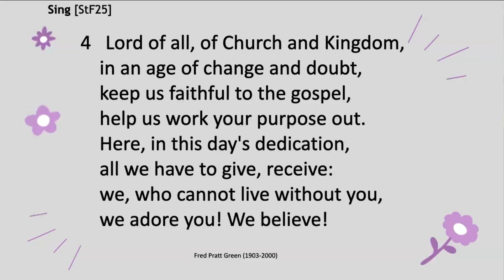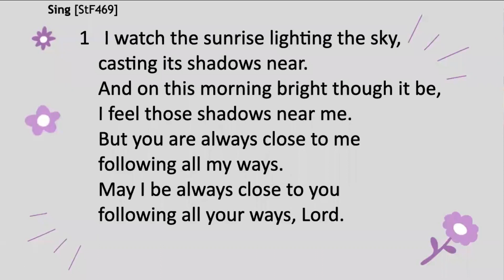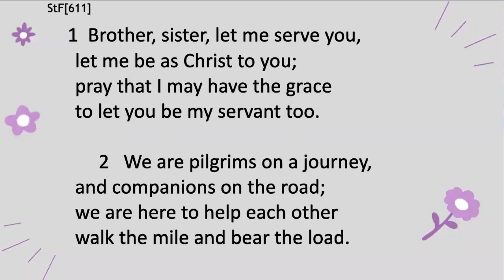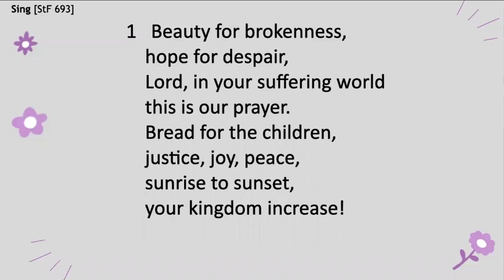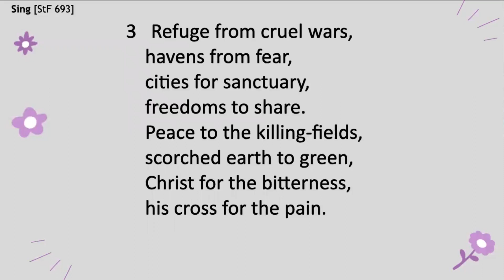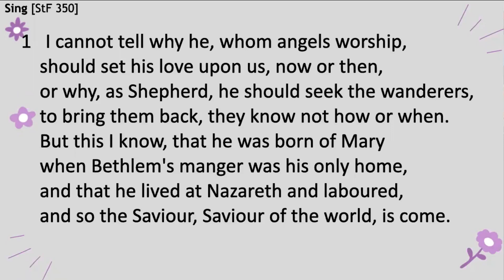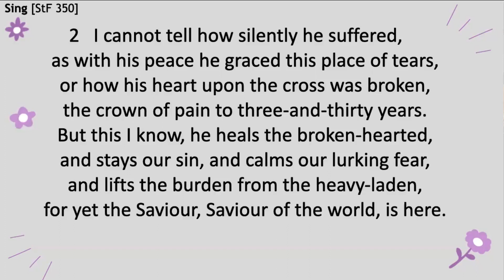BMC Sunday Service 25th June 2023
Recorded live over zoom, led by Mary Elms.
Due to technical problems with the sound for the hymns just the words are shown.